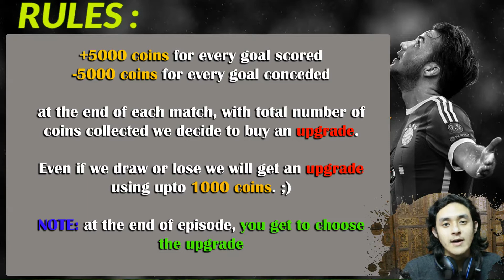FIFA 15 - India's Road To Glory #8 - Courtois is God (Ultimate Team) PS4 Gameplay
Playing FIFA 15 Ultimate Team on the playstation 4.
New RULES -
+5000 coins for every goal I score
-5000 coins for every goal i concede
Total coins at the end of a match will be used to get an upgrade
If we lose, just an upgrade under 1000 coins
So, you guys Choose in the end who i pick for upgrade.

If you guys have suggestions for series or anything please comment.
Watch India's Road To Glory #9 - Next Thursday.

It includes in-game footage / gameplay, review, walkthrough / playthrough / let's play, guide / help / tips, all matches , leagues, cups, all goals, highlights, skills and all celebrations and new features.
FIFA 15 is an association football simulation video game developed by EA Canada and published by Electronic Arts. It was released on 23 September 2014 in North America, 25 September in Europe and 26 September in the United Kingdom and Ireland for the PlayStation 3, PlayStation 4, PlayStation Vita, Nintendo 3DS, Wii, Xbox One, Xbox 360, Microsoft Windows, iOS, Android and Windows Phone. On PC, FIFA 15 runs on EA’s Ignite engine with the same features as the PS4 and Xbox One editions.